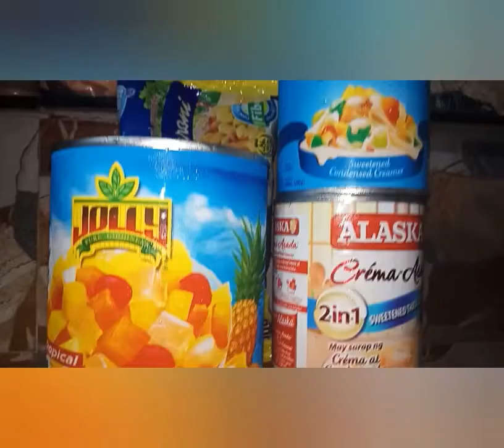How to make Macaroni Fruit Cocktail Salad|My Own Version..